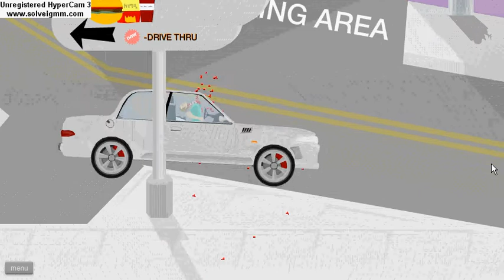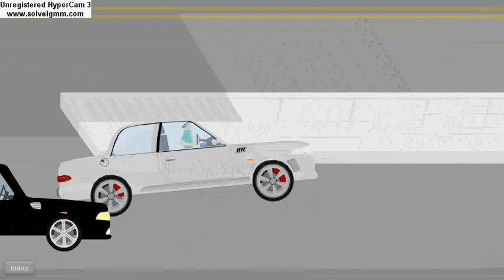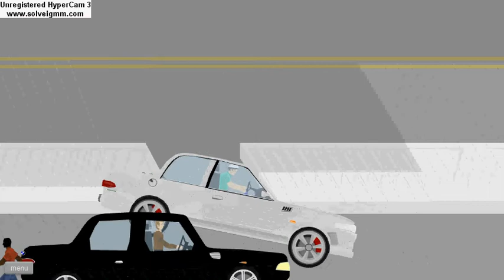HAPPY WHEELS WITH PAUSED | Ep. 4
Hey Night Hawks!

This is episode 4 of HAPPY WHEELS!